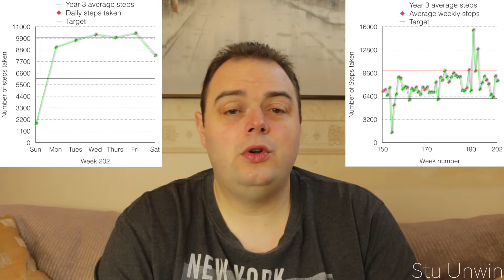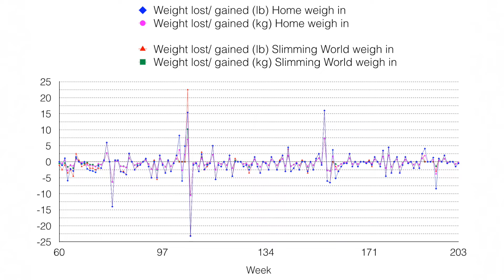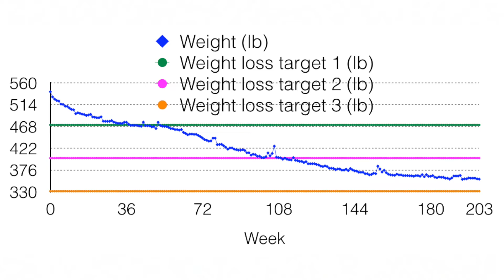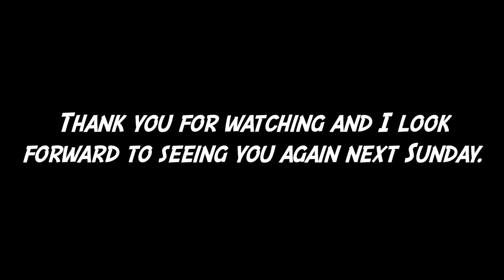My weight loss journey (Week 203)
This video is about me completing my 203rd week of my weight loss journey. We'll see if I've manage to lose any more weight, when I complete another weekly weigh in. I'll also compare my home weigh in result with the result I obtained at Slimming World. We'll finally get to see if I've managed to push forward with my third weight loss target and with reducing my Body Mass Index (BMI).